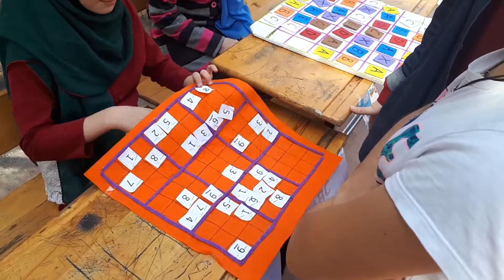HÜMEYRA SUDOKU ANLATIYOR